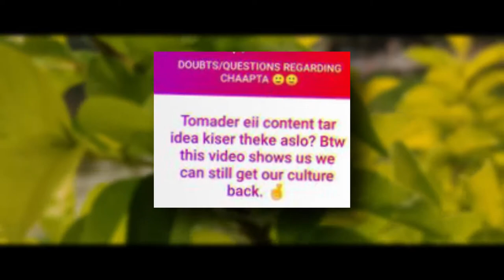Insider: Chaapata। Plot and Synopsis Explained and Bloopers । MatchStick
So, we have gotten many questions regarding the short film and through this video we have tried to explain most of the stuffs. We hope, most of you were answered but if u still have something to ask, make sure to leave those in the comments below.

TIME STAMPS:
00:00 Intro
00:17 Bloopers
02:38 Theme of the film?
03:24 WHY WAS IT BLACK AND WHITE?/ WHY COLOUR AT THE END?
04:07 From where we got the Idea?
04:40 Experience while shooting!
05:17 PLOT EXPLANATION
05:58 MatchStick presents CHAAPATA